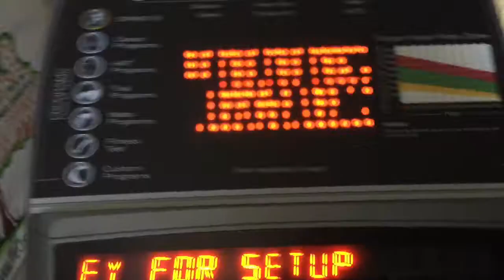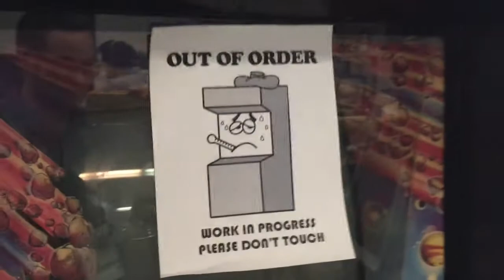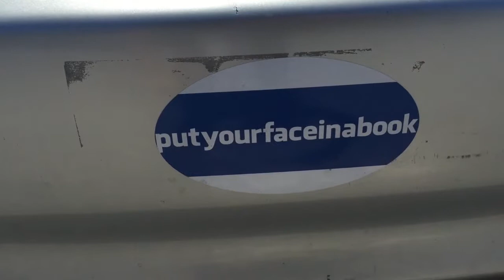OK Glass Take a Picture